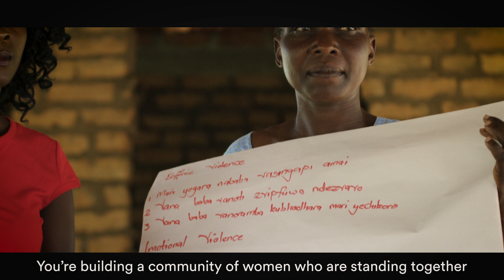WithHer - Tracey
Tracey Sibanda, 27, has always been a passionate defender of women’s rights. While studying at Midlands State University in Gweru, she edited the student newspaper and wrote extensively about issues affecting young women at her college. However, it was an unexpected meeting with an 8-year-old girl that cemented her transition from advocate to activist.
We are WithHer. Are you?
Spotlight Initiative's WithHer campaign highlights the work of activists around the world who are helping to eliminate violence against women and girls in their communities. Support the campaign on social media using the hashtag WithHer.
The Spotlight Initiative is a global, multi-year partnership between European Union and United Nations to eliminate all forms of violence against women and girls by 2030.

We are the world’s largest targeted effort to end all forms of violence against women and girls.

Launched with a seed funding commitment of €500 million from the European Union, we represent an unprecedented global effort to invest in gender equality as a precondition and driver for the achievement of the Sustainable Development Goals.

The Spotlight Initiative is responding to all forms of violence against women and girls, with a particular focus on domestic and family violence, sexual and gender-based violence and harmful practices, femicide, trafficking in human beings and sexual and economic (labour) exploitation.

As a demonstration fund for action on the Sustainable Development Goals, we are demonstrating that a significant, concerted and comprehensive investment in gender equality and ending violence can make a transformative difference in the lives of women and girls.